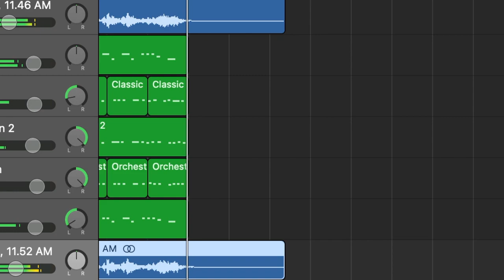Make iPad /Mac your orchestra/choir: Handel Messiah Hallelujah